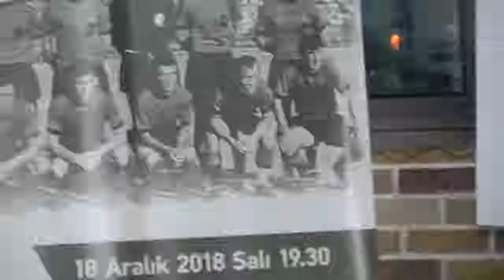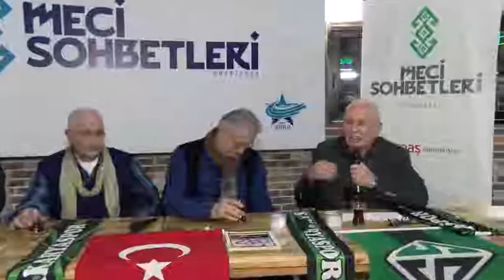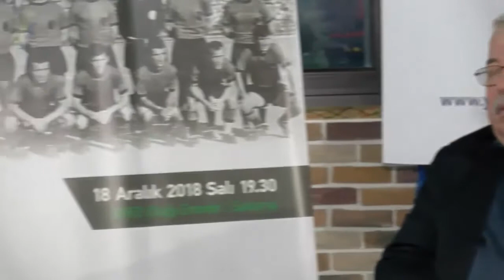Meci Sohbetleri Konumuz "SakaryaSpor" (19 Aralık 2018)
19 Aralık 2018'de yapmış olduğumuz Meci Sohbetlerinde şehrimizin takımı Sakaryaspor'un kuruluşundan bugüne kadar olan tüm macera ve hikayelerini konuştuk. İyi seyirler dileriz